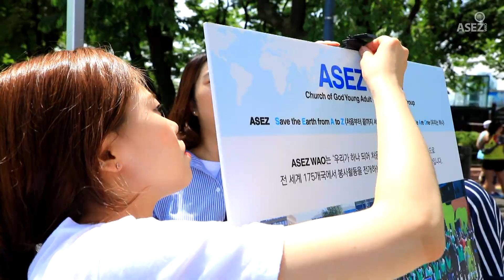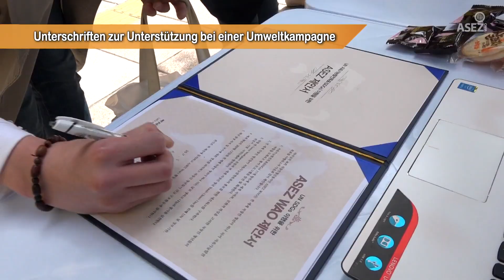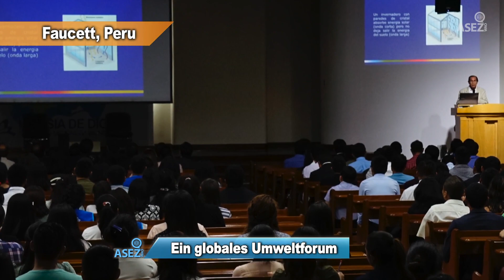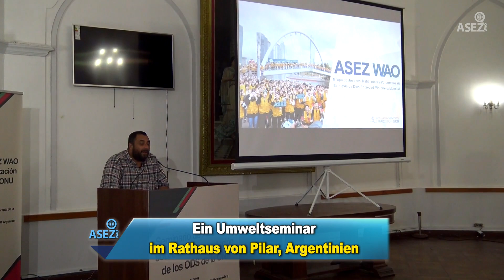Teil 2. Bewusstseinsförderung (Vorstellungsvideo über die ASEZ WAO) 《Gemeinde Gottes》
Die ASEZ WAO schärft das Bewusstsein der Menschen.

Die ASEZ WAO führt Tafelausstellungen, Seminare und Foren zu globalen Themen durch, um das Bewusstsein der Menschen auf der ganzen Welt zu schärfen. Die Handlungen eines Menschen kommen von seinen Gedanken. Wenn sich seine Gedanken ändern, ändern sich seine Handlungen; wenn sich seine Handlungen ändern, kann sich auch die Welt ändern.

Berufstätige junge Erwachsene, die Mitglieder der ASEZ WAO, stellen Tafeln in einem überfüllten Stadtzentrum auf, um den Leuten die Realität der internationalen Probleme ins Bewusstsein zu rufen, die das Leben der ganzen Menschheit über Individuen, Regionen und Länder hinweg beeinflussen, damit sie Interesse daran haben und ihre globale Gemeinschaft verbessern können. Mit weltweiten Seminaren und Foren macht die ASEZ WAO weithin Umweltthemen bekannt.

【Deutsch,German】
Das Urheberrecht auf dieses Videos liegt bei der Gemeinde Gottes des Weltmissionsvereins. Unerlaubtes Kopieren und Verteilen ist verboten.